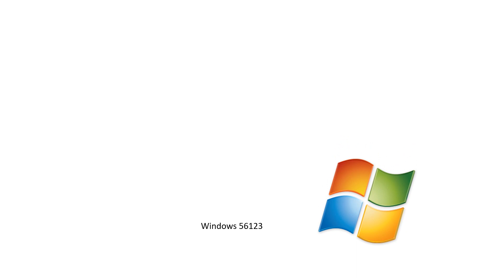windows never released (Reupload From my old channel)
My videos are safe to steal without credit or permission